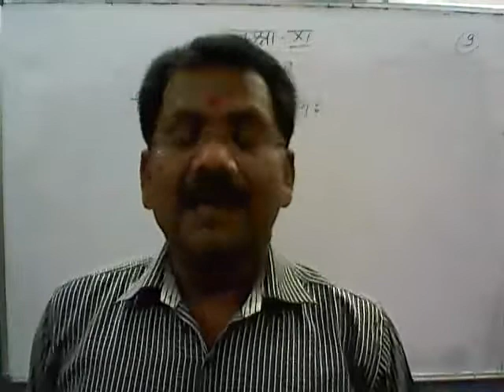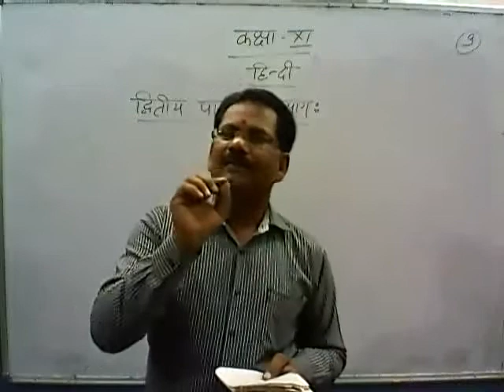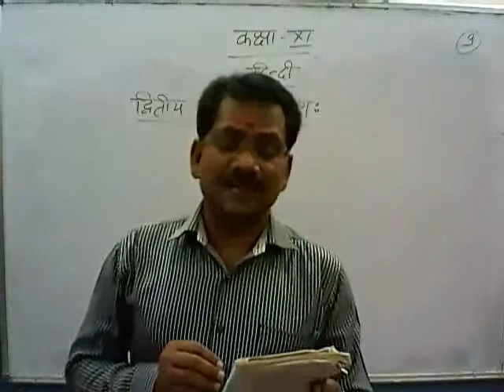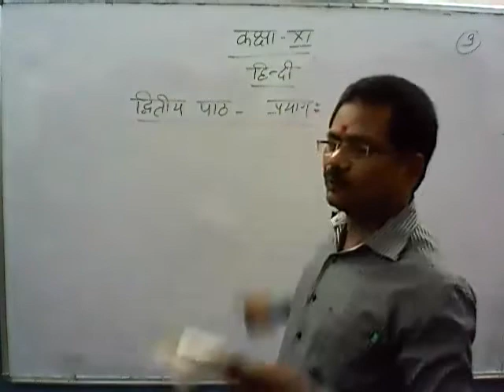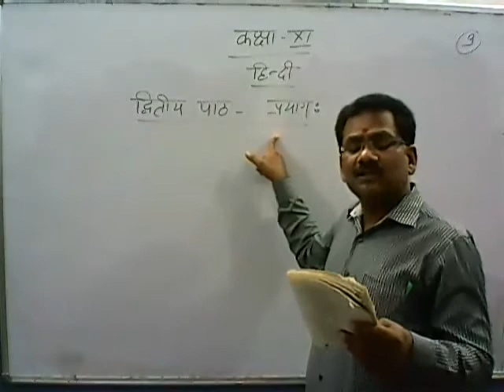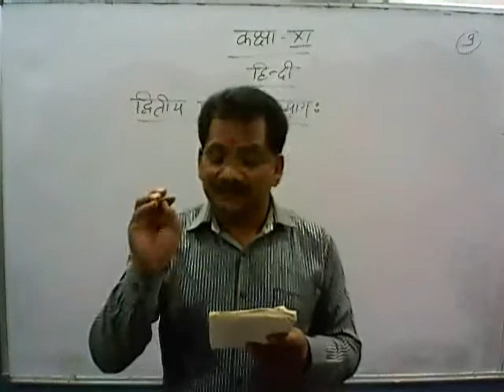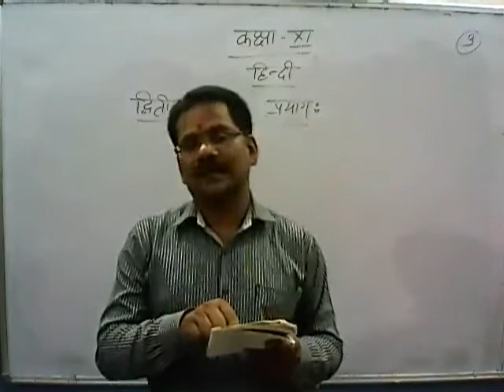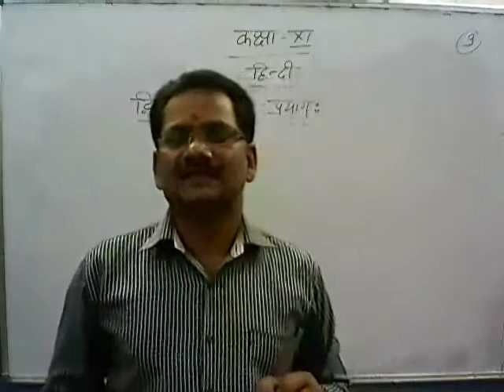कक्षा 11 हिन्दी प्रयाग: part 9 by Rajkumar Vishwakarma Sir